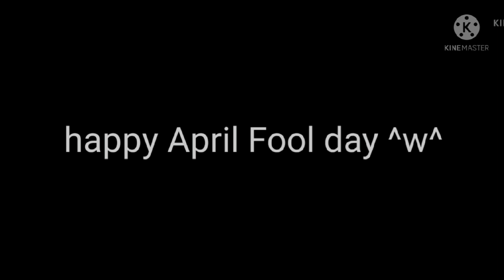°• HAH!!,you fell for it meme •° {gachaclub boboiboy}